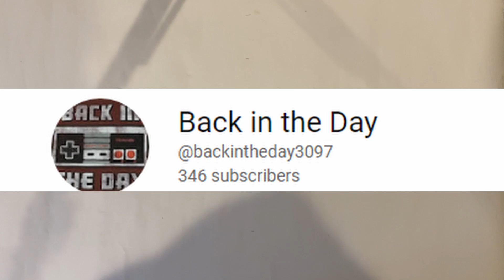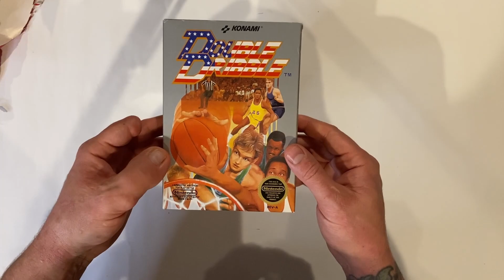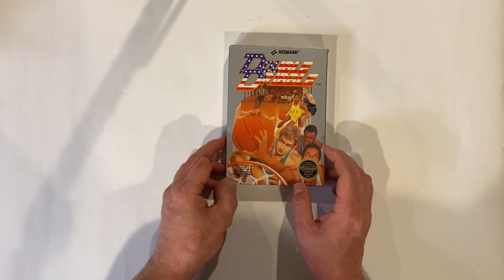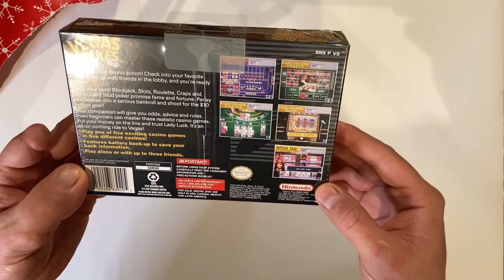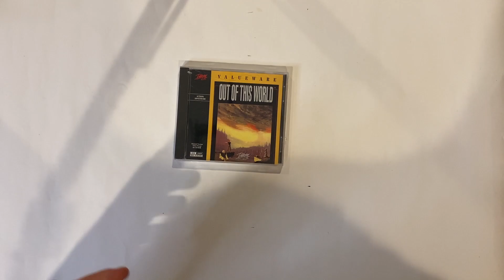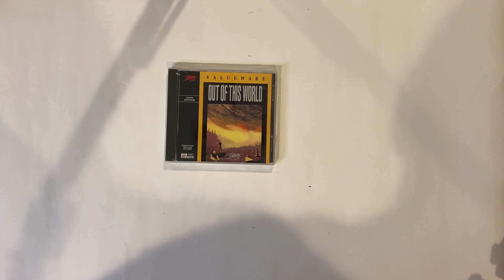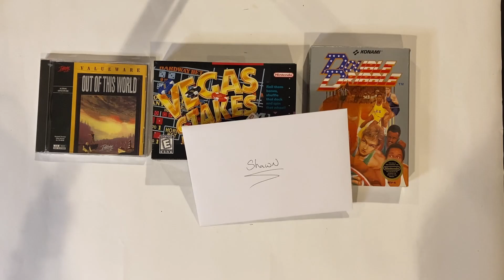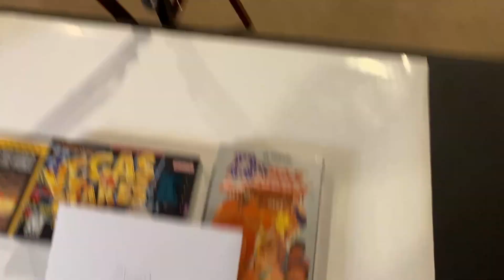HUGE Christmas Gift from "Back In The Day" 2022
Today on the channel, I unbox a special Christmas Gift from my YouTube buddy Joel from "Back In The Day"

Thanks for all the support, and COWABUNGA!

Make sure to check out my buddies channels also and throw them a subscription!